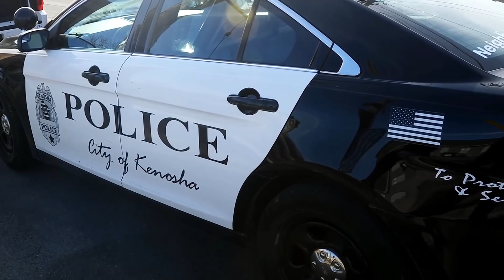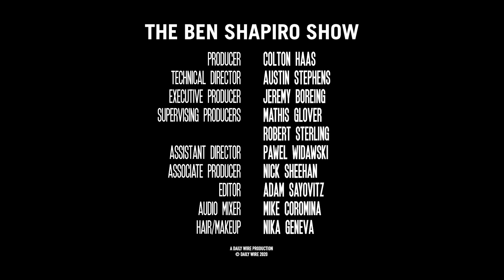Here, The Mob Rules | The Ben Shapiro Show Ep. 1082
Chaos continues to wrack Wisconsin, protesters try to mob DC diners into pledging fealty to Black Lives Matter, and the Trump campaign rolls out the second night of the RNC.

0:00 - Violence escalates in Kenosha
19:05 - Police audio of Kenosha shooting released
25:39 - The consequences of the riots
35:40 - Media chooses to ignore reality
38:09 - New information released in the Breonna Taylor case
46:07 - RNC night two